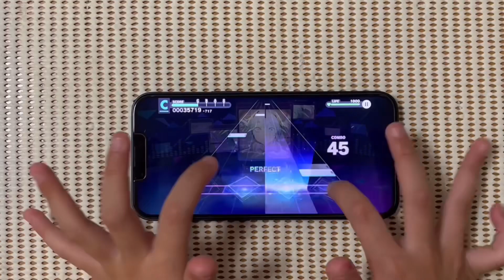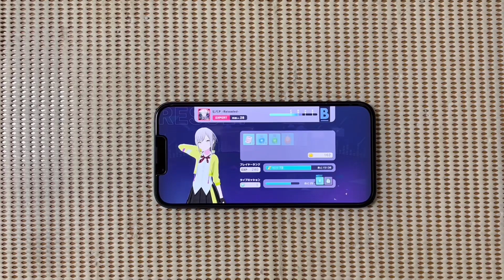【みー練習中】ヒバナ -Reloaded- FULL COMBO《EXPERT 28》【プロセカ / AP】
【ふー】
HI-SPEED 10.7
判定±0
【みー】
HI-SPEED 10.5
判定±0
【ふーパパ】
HI-SPEED 10.7
判定-1.7
【ふーママ】
HI-SPEED 10.6
±0

端末】
ふー:iPad mini6
みー:iPhone13
ふーパパ:iPad 8
ふーママ:iPadPro 4